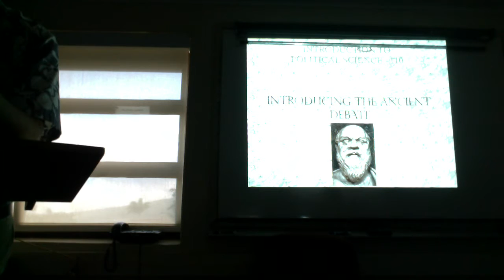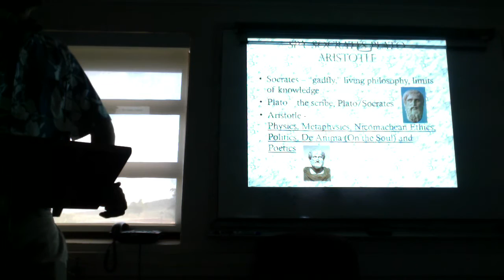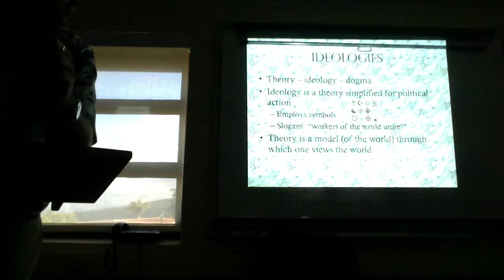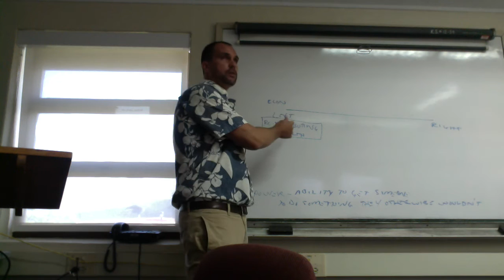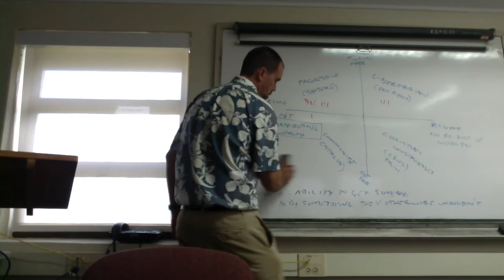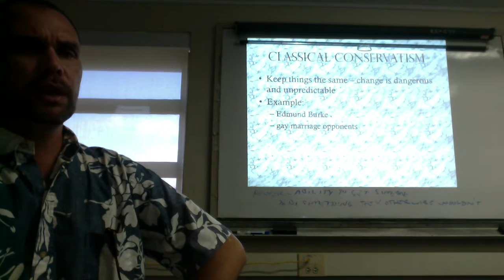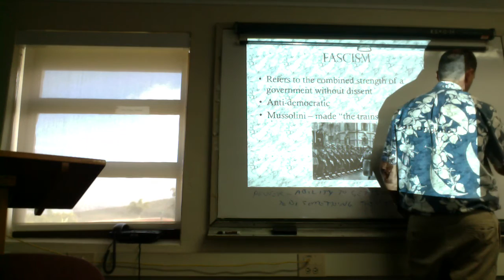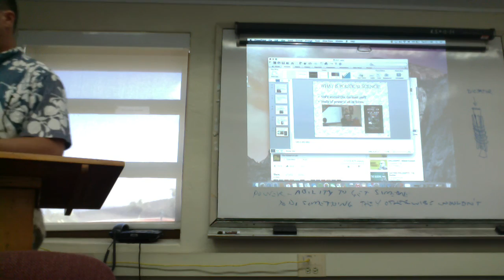Perkins Poli Sci - Chapter 1: Introducing the Ancient Debate - video lecture